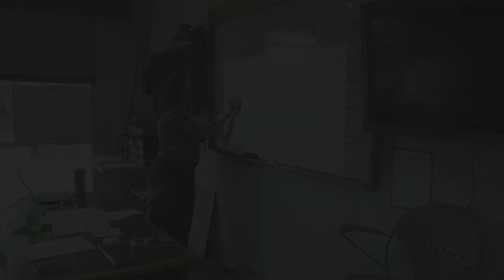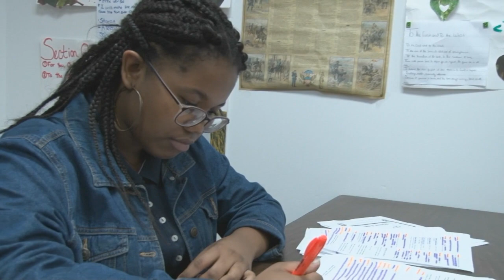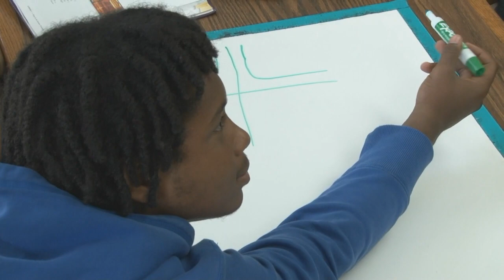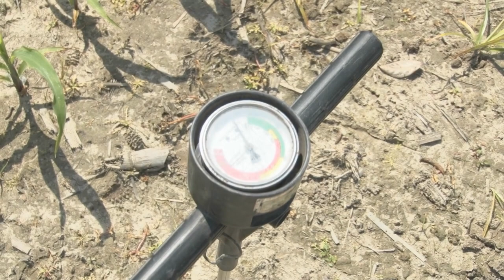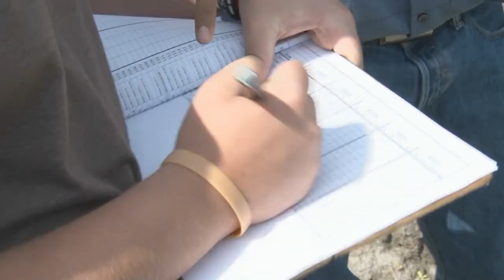Northeast Regional School for Biotechnology and Agriscience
The Northeast Regional School for Biotechnology and Agriscience in eastern North Carolina gives selected high school students in Tyrrell, Martin, Washington, Pitt, and Beaufort Counties an education equivalent to 2 years of college. The curriculum is geared toward science, math and agriculture.